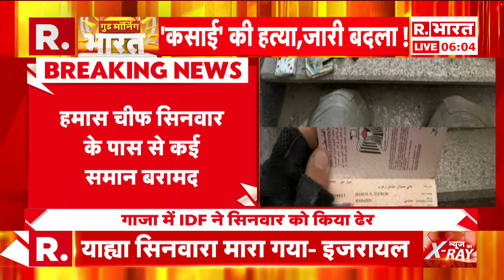Bahraich हिंसा में 5 आरोपी गिरफ्तार, देखिए 2 मिनट में देश और दुनिया की बड़ी खबरें | R Bharat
नेपाल बॉर्डर के पास पुलिस मुठभेड़ में घायल सरफराज को जब पुलिस के अपने साथ इलाज के लिए अस्पताल ले जा रही थी तो  सरफराज की आवाज में मौत का डर साफ सुनाई दे रहा था। उसने कहा, "अब कभी गलती नहीं करेंगे।" पुलिस जब दोनों आरोपियों को साथ में लेकर आ रही थी तब पुलिस के एक जवान ने कहा, "गलत काम कर रहे हो तुम, पुलिस के ऊपर हमला कर रहे हो, क्यों गोली चला रहे थे पुलिस के ऊपर, जवाब में सरफराज ने कहा कि गलती हो गई सर, अब कभी गलती नहीं करेंगे, हम फायर करके भागना चाह रहे थे।"